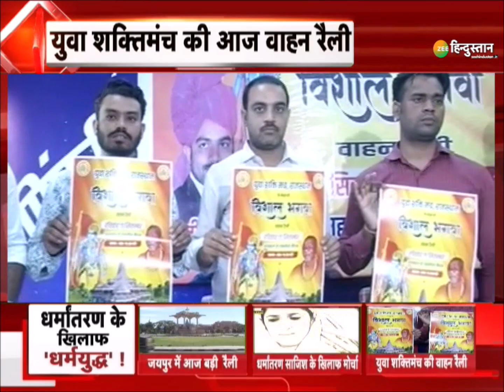Breaking News: जयपुर में धर्मांतरण के खिलाफ युवा शक्ति मंच की होगी वाहन रैली | Religious Conversion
Jaipur में आज धर्मांतरण के खिलाफ युवा शक्ति मंच द्वारा वाहन रैली का आयोजन किया जाएगा. इस रैली में 20 हजार दुपहिया वाहन और 500 Four Wheeler शामिल होंगे. रैली में कुल 50 हजार युवा शामिल होंगे.

About Channel